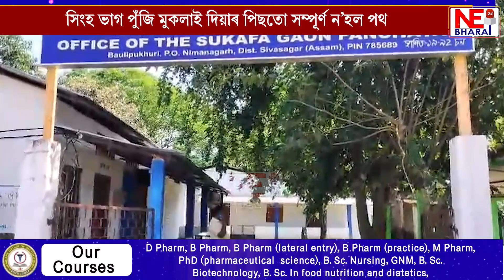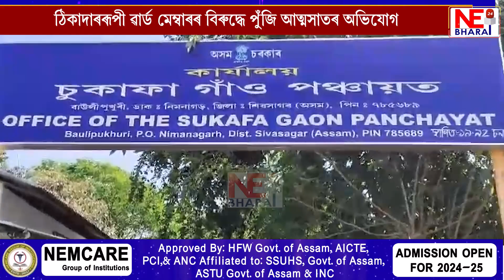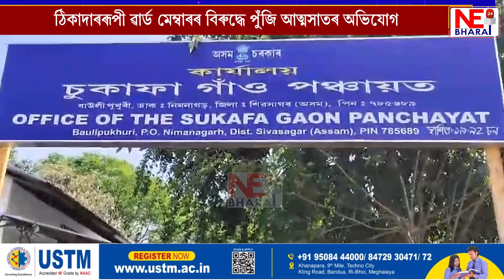চুকাফা পঞ্চায়তত পথ নিৰ্মাণত ব্যাপক দুৰ্নীতি !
সিংহ ভাগ পুঁজি মুকলাই দিয়াৰ পিছতো সম্পূৰ্ণ ন’হল পথ